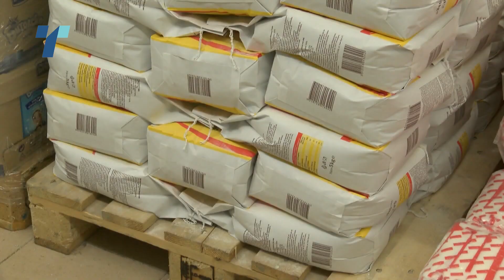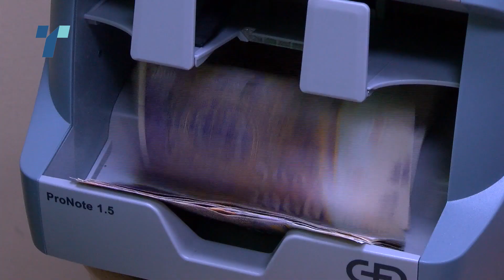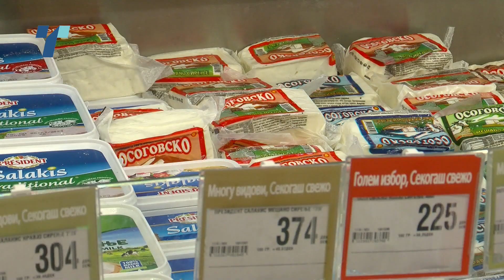Граѓаните се жалат на скапотијата, власта уверена инфлацијата ќе паѓа